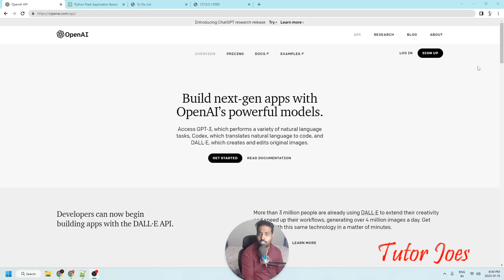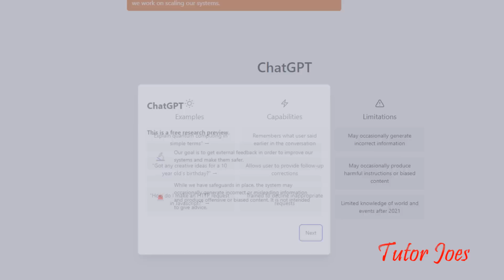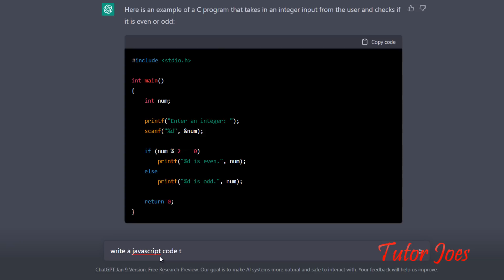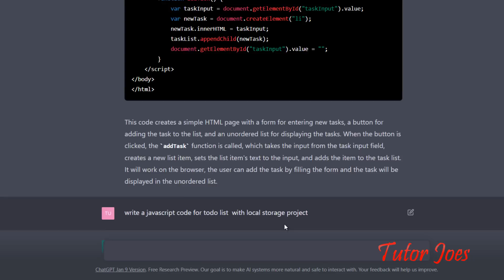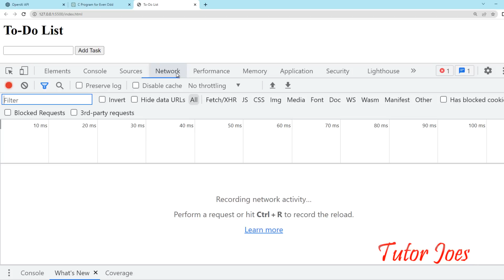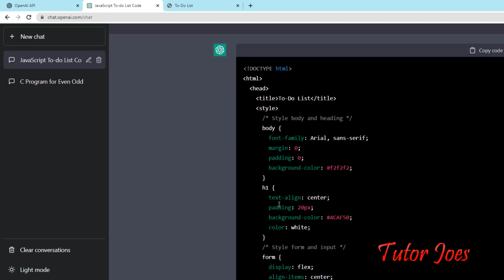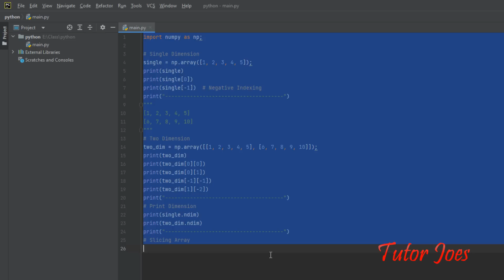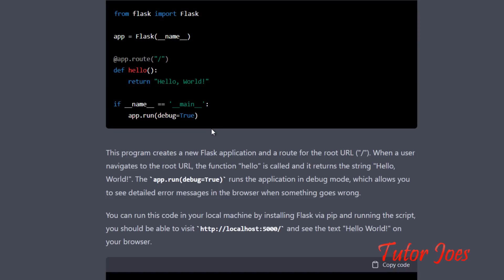Will Chat GPT is replacing IT Jobs ? | Live Coding Test | Chat GPT in Tamil | Tutor Joes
00:00:00   Introduction
00:01:18   ChatGPT Registration
00:04:10   Live code basic C Program
00:05:41   JavaScript To-do List Project Live Code
00:11:47   Python Flask basic program by ChatGPT